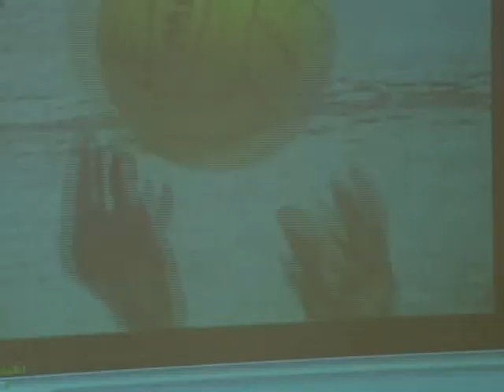Ferenc Vindish no SESI - Ribeirão Preto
Matéria realizada pela TV Clube sobre a Clínica de Pólo Aquático do Prof. Ferenc Vindish, em Ribeirão Preto, dia 21 de maio de 2009.